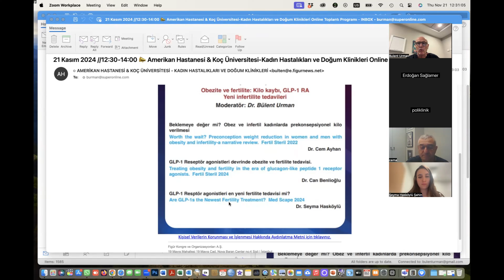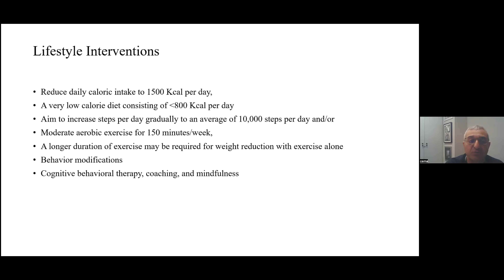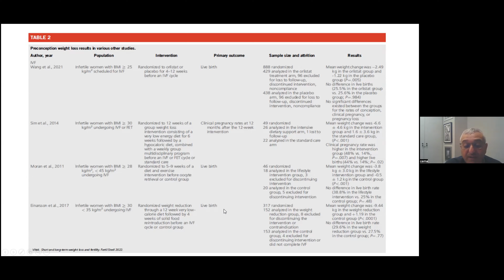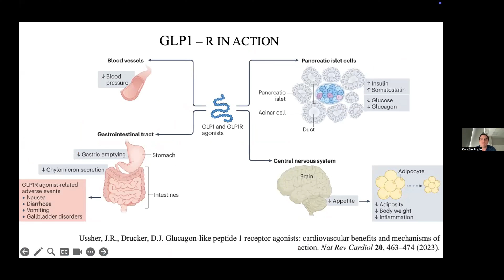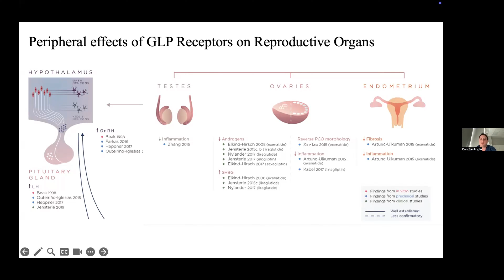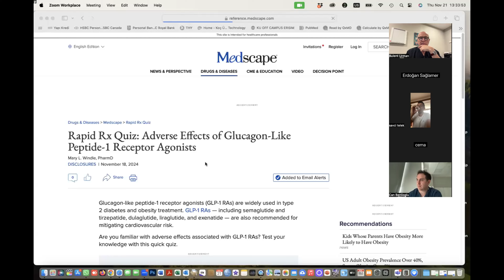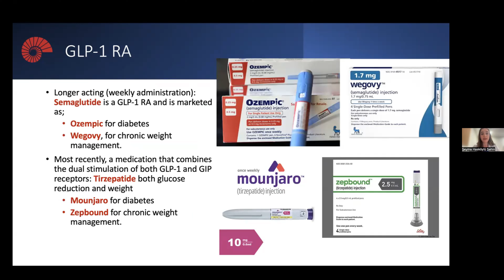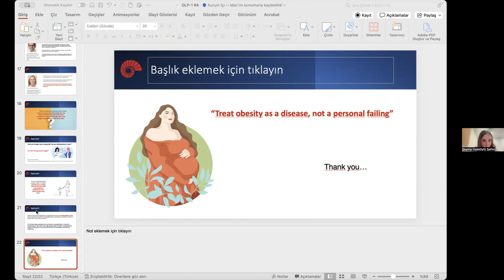Obezite ve Fertilite: Kilo kaybı, GLP-1 RA Yeni İnterfilite Tedavileri